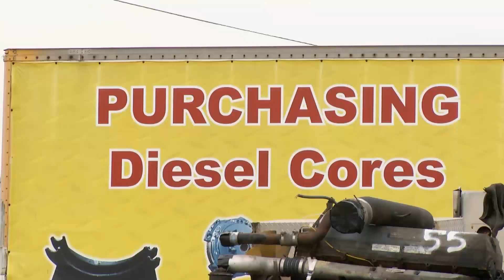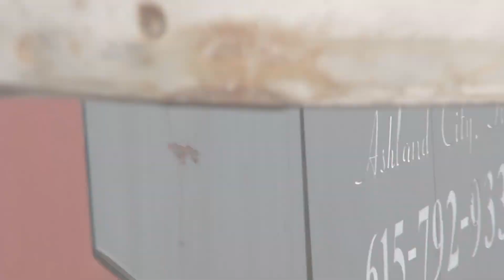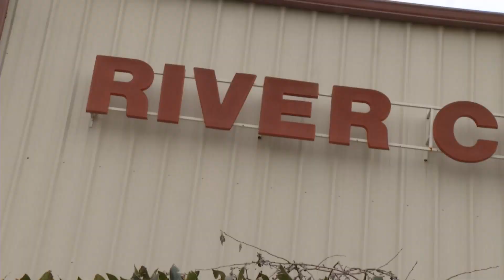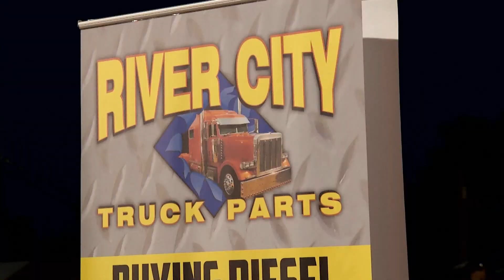Hooked on Dirt - Ep 1601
Hooked on Dirt - Episode 1601 - Pilot